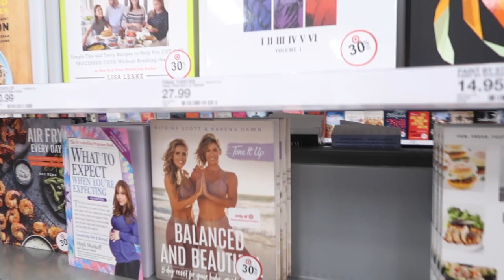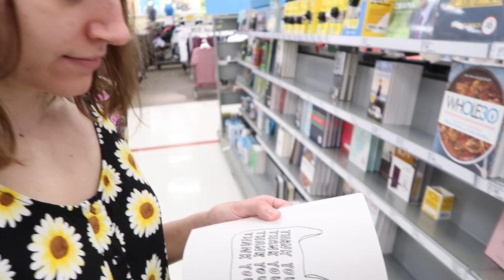Maddie Reads Good!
Maddie Reads Good! (09/19/18)
It's back on the bikes! Finally! Baby's day out - picking up a few essentials. Dramatic reading at Target. Dinner & Game of Thrones!